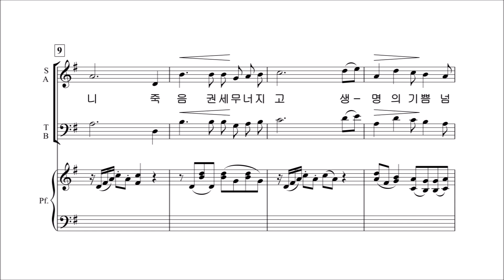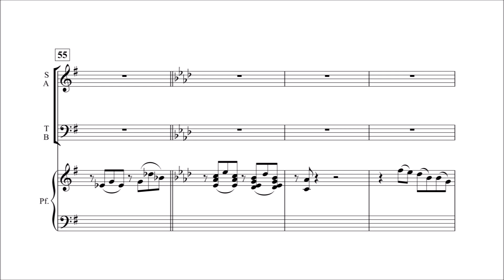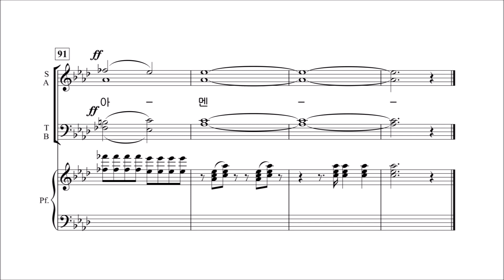[중앙아트] 일반찬양집 '예배찬양' 25.이루리라 주의 나라 - 합창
예배찬양 中 이루리라 주의 나라 - 이동훈 작·편곡